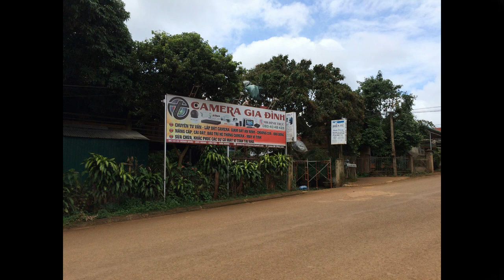Trộm Gỗ Nhà Hàng Xóm - (Đức Minh - Đăk Mil)